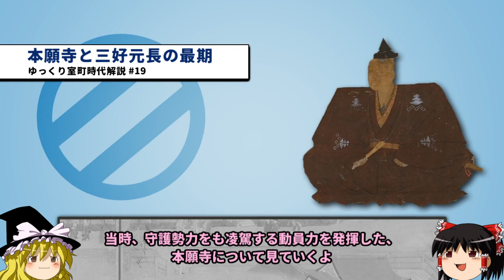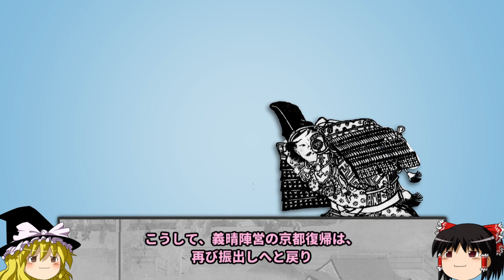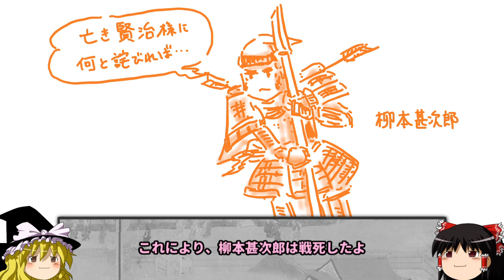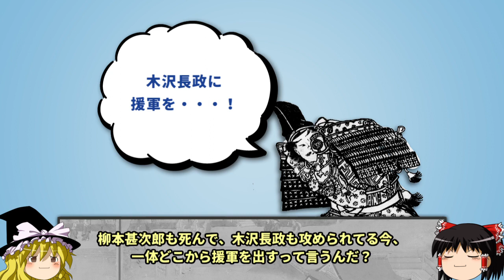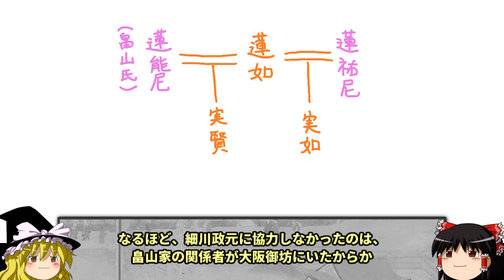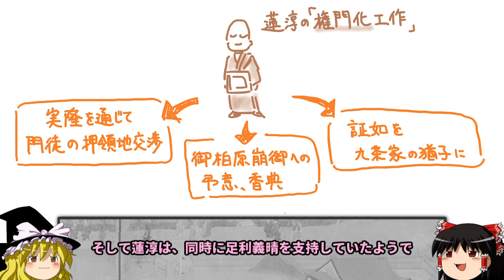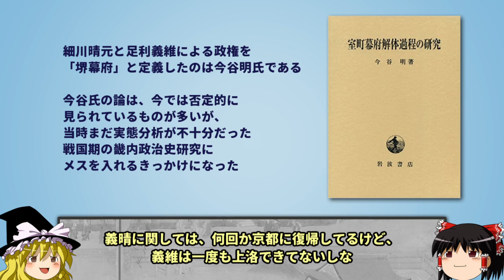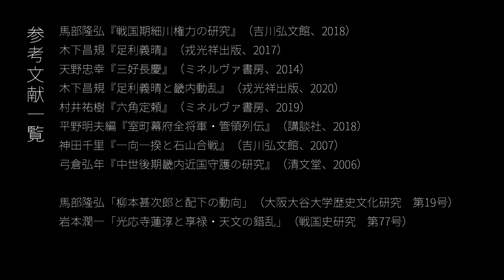三好元長、一揆に死す。―本願寺と三好元長の最期【室町時代ゆっくり解説#１９】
世はまさに、一揆の時代―

今回の室町時代ゆっくり解説は享禄四年（1531）～五年（1532）ごろ
・大物崩れ後の足利義晴
・三好元長と柳本甚次郎の対立
・本願寺と細川京兆家
・畠山義堯、三好元長の敗死
を解説しております。

※参考文献は動画の最後に記載

・Link（動画作成において使用）
　music

・others
　洛中洛外図屏風（歴博甲本、歴博乙本）
　→国立歴史民俗博物館webギャラリー

　地図
　→戦国時代の勢力図と各大名の動向ブログ

　その他肖像・古史料等
　　→Wikipedia

　動画素材
　　えふすとっく

　使用ソフト
　　・ゆっくりムービーメーカー３
　　・AviUtil
　　・GIMP3